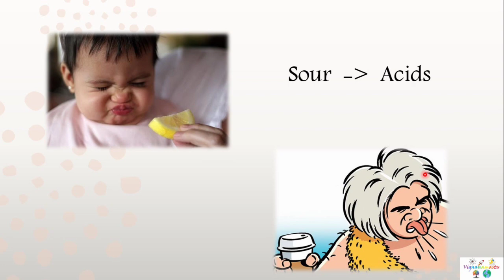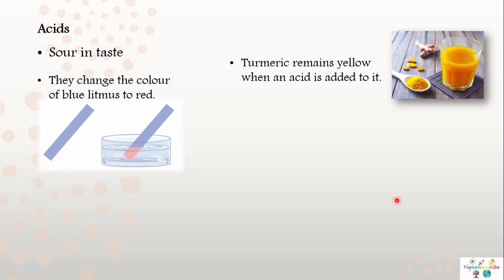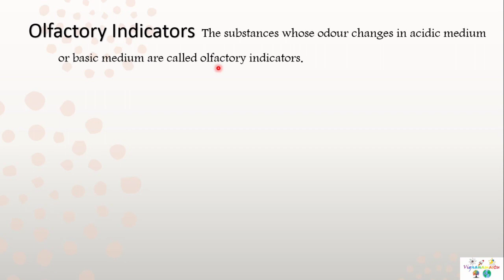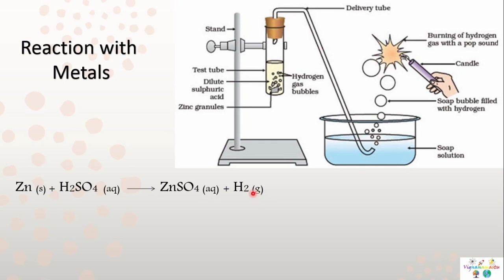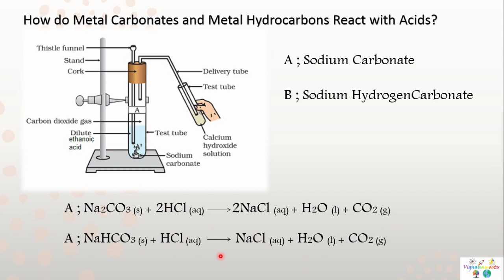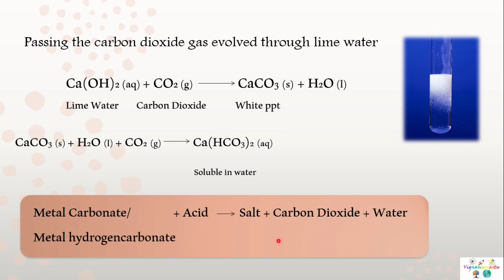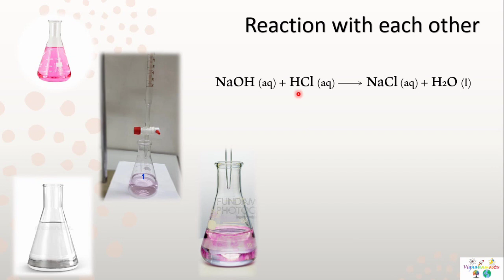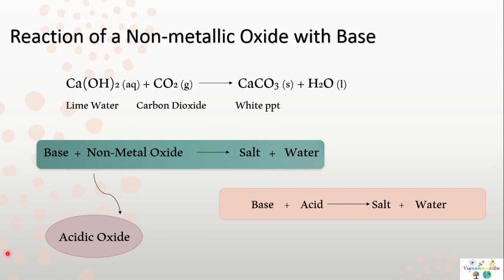Acids, Bases and Salts class 10 Part-1.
Introduction to Acids and Bases and some of their reactions and properties and response towards indicators.
Explanation in Kannada
Reference : NCERT 10th Science Textbook